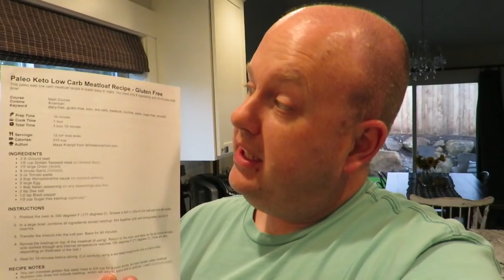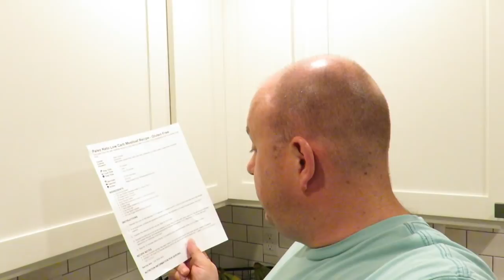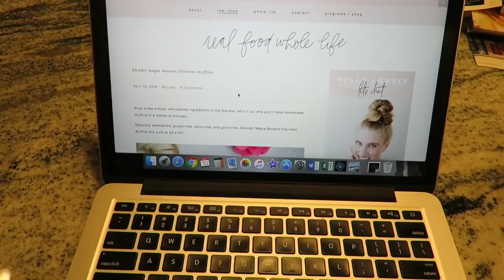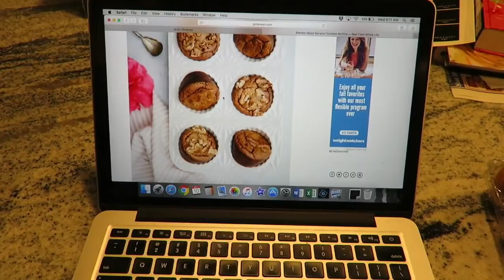*10/12/18* Dinners on a BUDGET! | DEBTISDUM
Check out this week's grub. If you have any questions about the menu let us know.

The meal planning website that we LOVE!

Checkout our Pinterest board full of healthy meal inspiration!

★Friday- Steak, Potatoes and Green Beans

★Saturday- BBQ. (Date Night)

★Monday- Pork Chops, Salad and Water Melon

★Tuesday- Teriyaki Chicken, Rice and Broccoli

★Wednesday- Maple Muffins (Breakfast), Baked Chicken, Rice and Salad (Dinner)

(Christine's blog & all things essential oils)

***We created this community to lift and inspire each other. All comments will be reviewed and deleted if we feel that they do not benefit our community as a whole. Be kind to each other please.